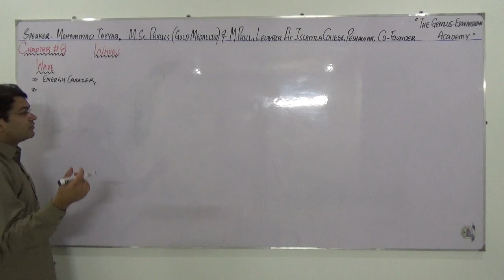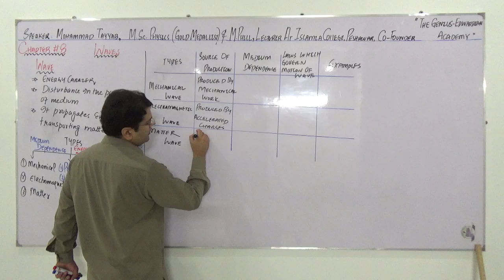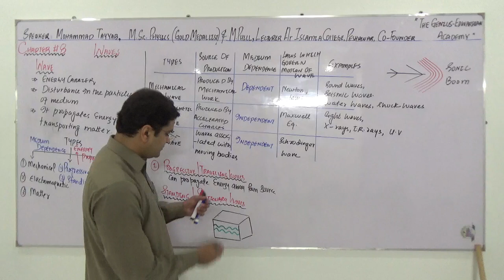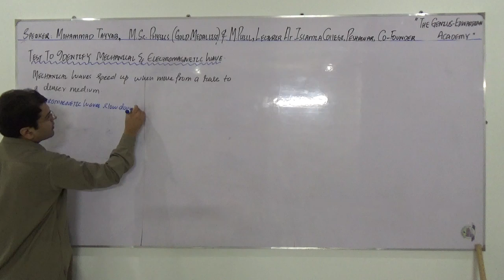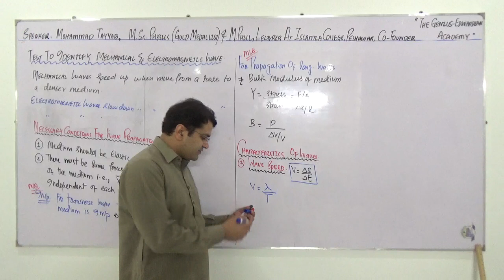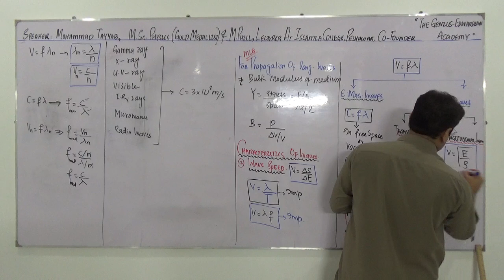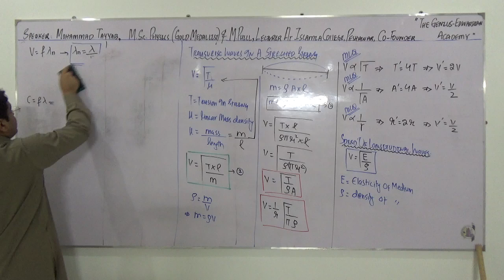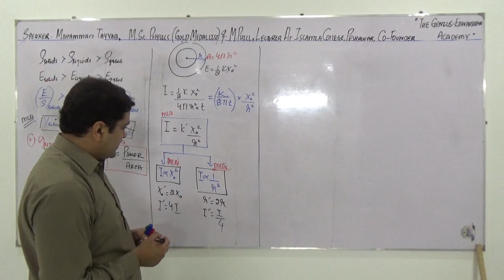waves and its types chapter 8 lecture 1 by sir MOHAMMAD TAYYAB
MECHANICAL WAVES, ELECTROMAGNETIC WAVES, MATTER WAVES, TRANSVERSE WAVES, LONGITUDINAL WAVES, PROGRESSIVE WAVES, STANDING WAVES, INTENSITY OF WAVES,  SPEED OF WAVES